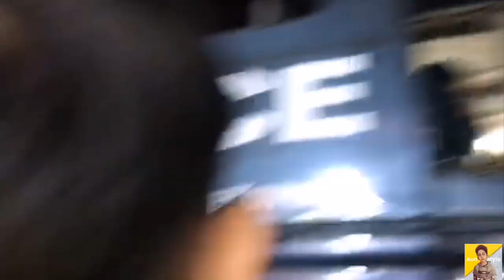Aj hum apni ami k Kam sa gaye 😁👍🤔